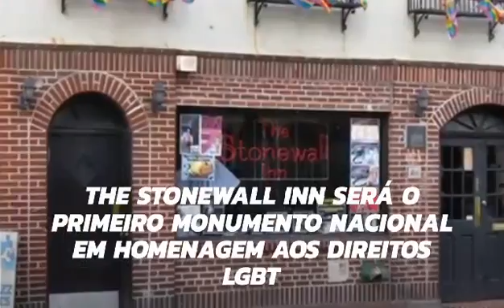Barack Obama no dezanove.pt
Os pontos altos de Barack Obama como presidente dos EUA foram notícia no dezanove.pt